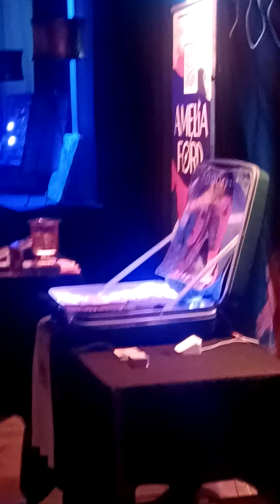June 17, 2022